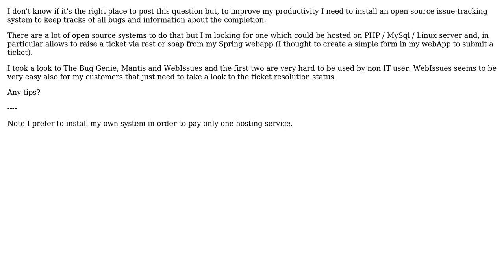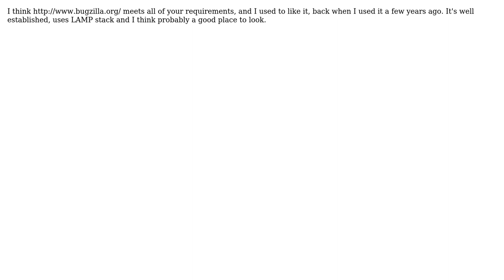Software Engineering: Raise a ticket to issue tracking from external web application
With thanks & praise to God, and with thanks to the many people who have made this project possible! | Content (except music & images) licensed under CC BY-SA | Music | Images & others | With thanks to user Wyatt Barnett user Martijn Verburg user gnat user Erik Dietrich user Andrea Girardi and the Stack Exchange Network Trademarks are property of their respective owners. You are responsible for your own actions.